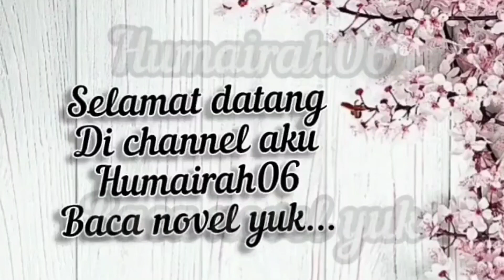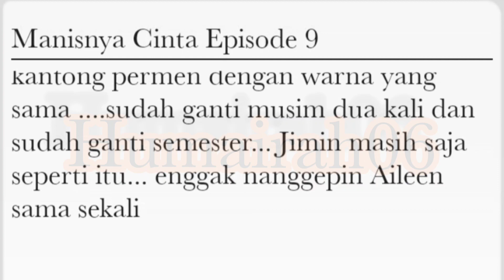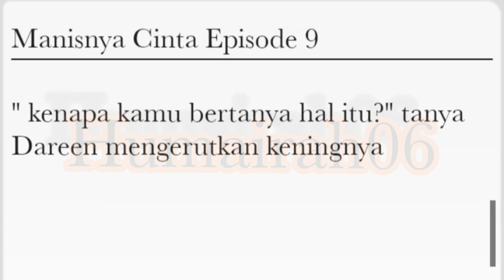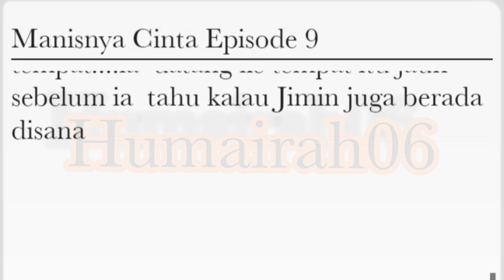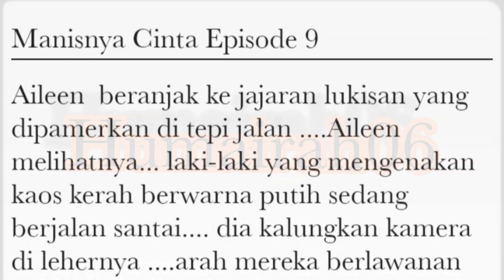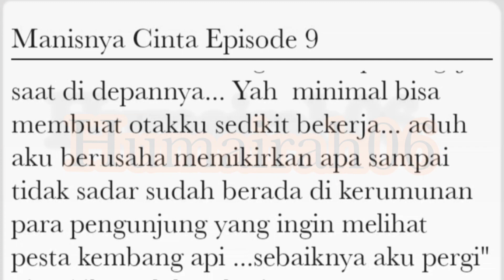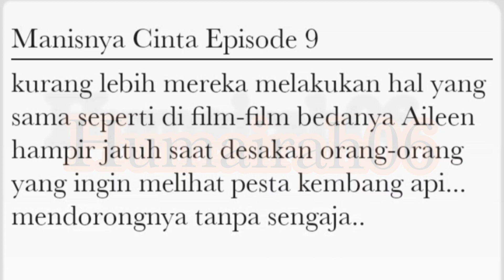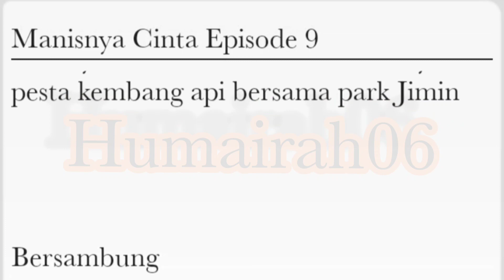Manisnya Cinta Episode 9 (mengejar cinta asisten dosen)